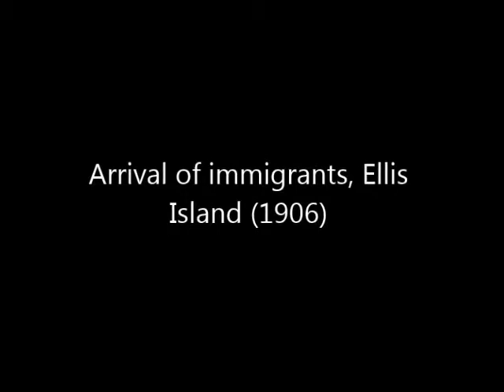Arrival of Immigrants, Ellis Island (1906)